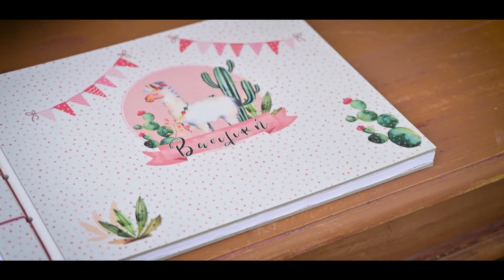Baptism trailer - Βασιλική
ΤΡΑΓΟΥΔΙ
Jericho
ΚΑΛΛΙΤΕΧΝΗΣ
Iniko
ΑΔΕΙΕΣ
SME (για λογαριασμό της δισκογραφικής εταιρείας Columbia); ASCAP